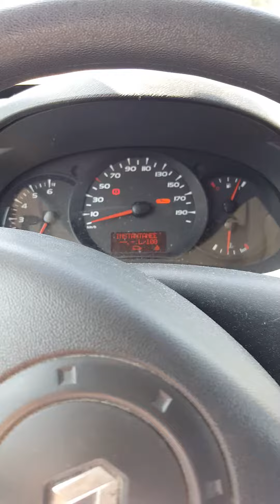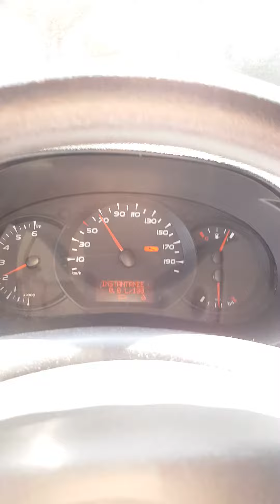Renault Kangoo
Musique